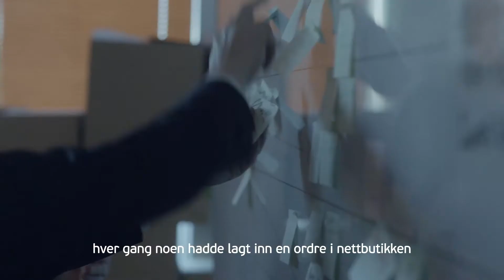Elefanten i rommet - Logistikksystem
Har du en elefant i rommet? Les mer på